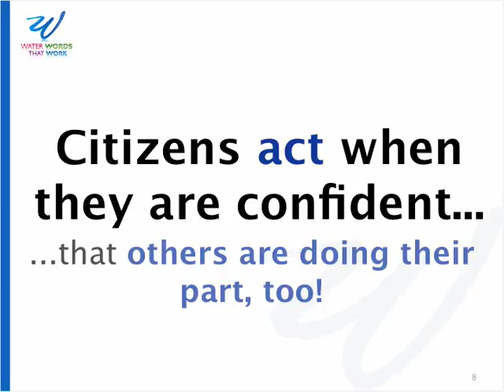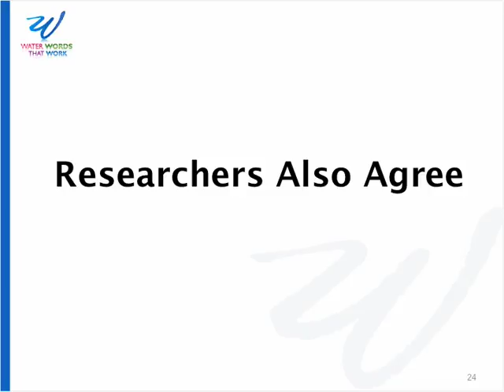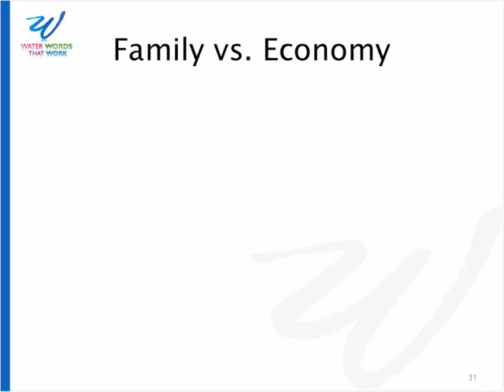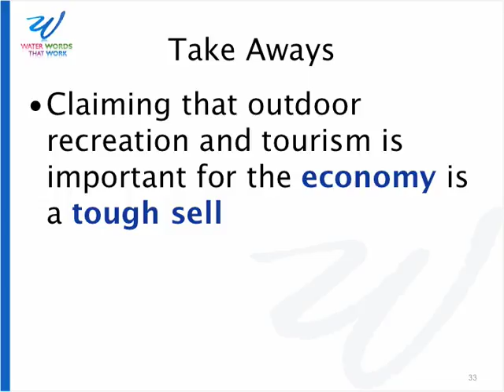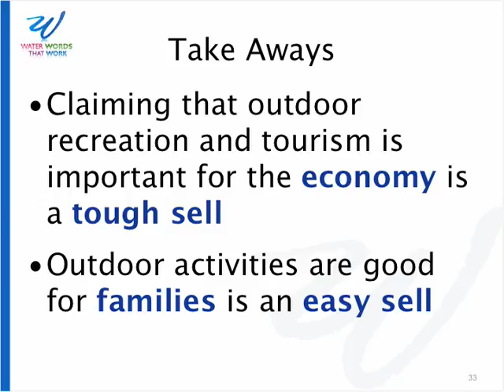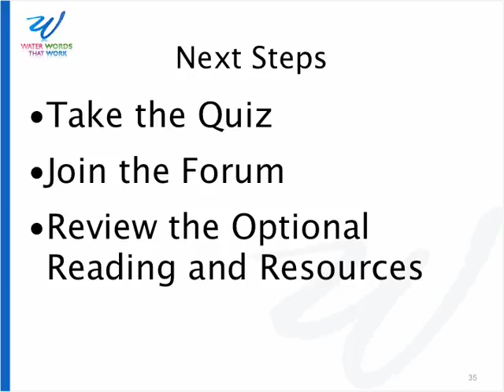Environmental Communication Training: Lesson Nine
Part of an environmental communication course prepared by Water Words That Work.